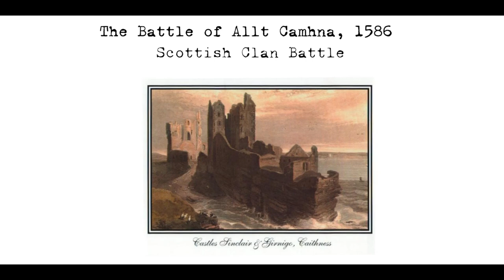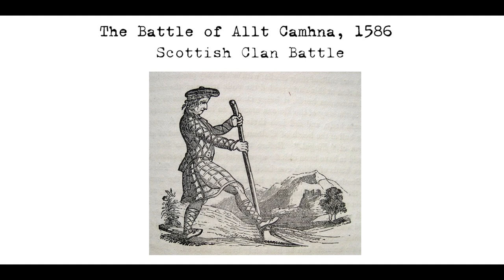The Battle of Allt Camhna, 1586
The Battle of Allt Camhna was a clan battle fought in 1586 in Scotland between the Clan Gunn and Clan Mackay against the Clan Sinclair. The conflict arose out of a meeting between the Earl of Sutherland, Earl of Caithness, and Hugh Mackay in which it was decided that the Clan Gunn should be attacked for their role in causing “troubles and commotions”. However, both Hugh Mackay and George Sinclair, Earl of Caithness, were unwilling to attack their old allies, the Clan Gunn. As a result, the Marquess of Huntly and the Earl of Sutherland called a second meeting in which they proposed that the Gunns be destroyed. The Earl of Caithness agreed with this proposal, but Hugh Mackay did not attend the meeting and was declared a rebel by the Earl of Sutherland.

The battle itself saw the Sinclairs of Caithness, led by Henry Sinclair, attack the Clan Gunn, who were joined by a group of Mackays led by William Mackay. The Mackays and Gunns ultimately defeated the Sinclairs, killing Henry Sinclair in the process. The aftermath of the battle saw Hugh Mackay declared a rebel and flee to Orkney, while the Earl of Caithness was imprisoned for a time.

The Battle of Allt Camhna was significant because it marked a shift in the balance of power between the clans in the region. Prior to the battle, the Clan Gunn and Clan Mackay had been allied with the Clan Sinclair, but the defeat of the Sinclairs at the hands of the Mackays and Gunns led to a realignment of alliances. The Mackays and Gunns became more closely allied, while the Sinclairs were weakened by the loss of their leader and many of their men. This shift in power would have long-lasting consequences for the clans involved and the region as a whole.